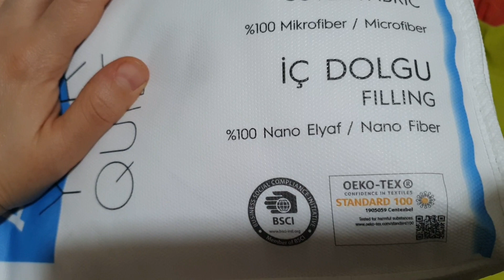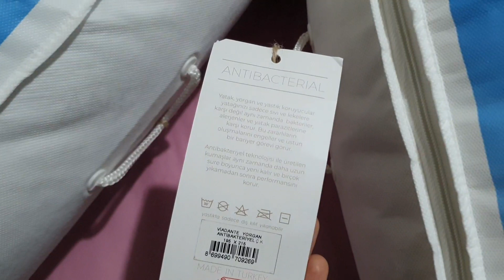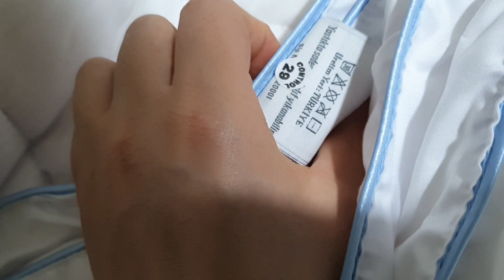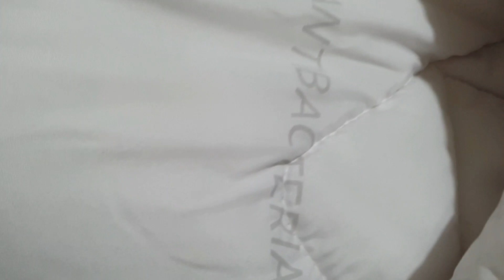KARI KOCA ALIŞVERİŞ 🤭 YENİ YORGAN ALDIM/GÖRÜMCELE PATEN 'E GİTTİK/PASTA🎂